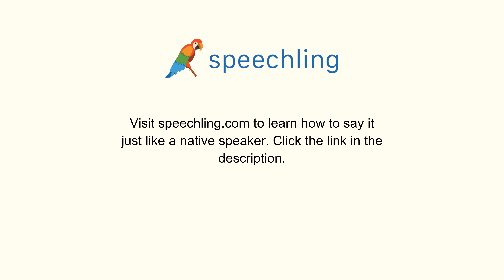"私は家族と来ました。"の発音の仕方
男性コーチ
私は家族と来ました。